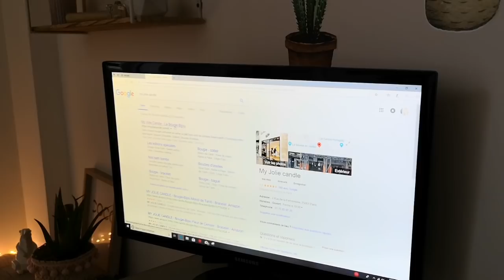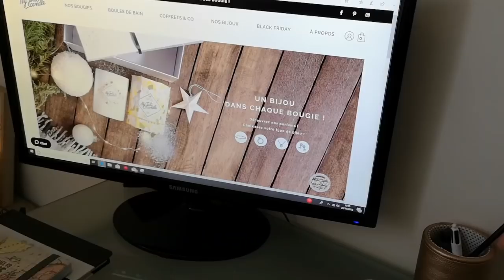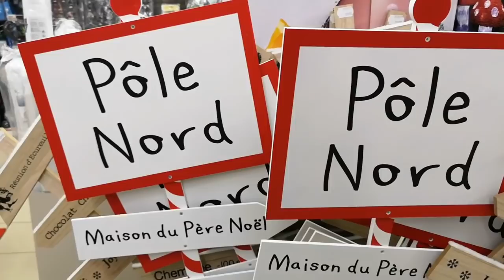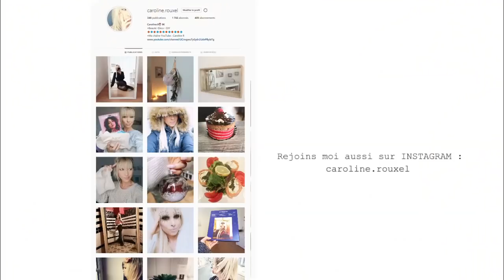CRAQUAGE DE NOËL (achats) - VLOG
CRAQUAGE DE NOËL - VLOG